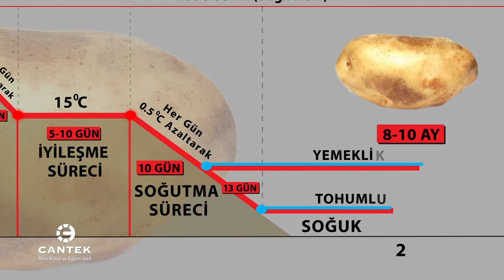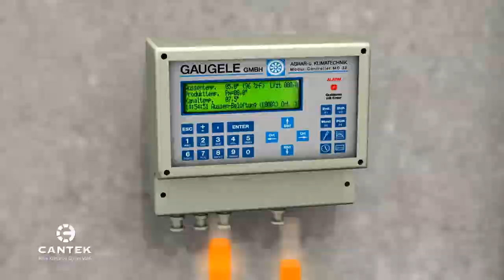Üretmek Yetmiyor - Patates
Cantek Bilim Kültür ve Eğitim Vakfı Üretmek Yetmiyor Patates